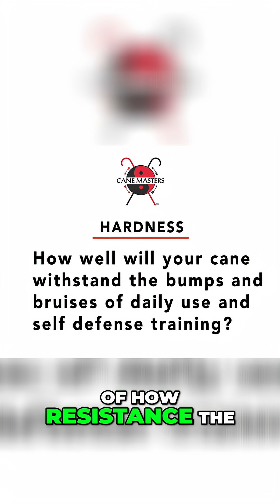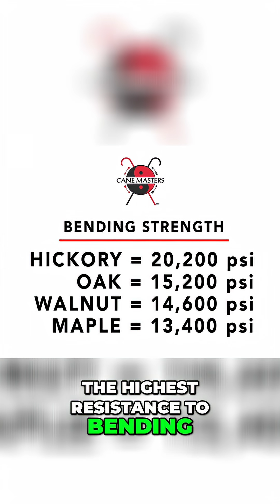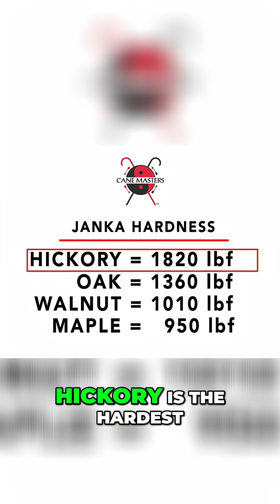Hickory vs. Oak: The Ultimate Wood Strength Showdown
Discover the showdown between hickory and oak! See which hardwood boasts superior strength and hardness for canes. Learn why hickory edges out oak in bending strength and Janka hardness. Find out which wood is best.

to check our best seller canes or to customize your own cane.